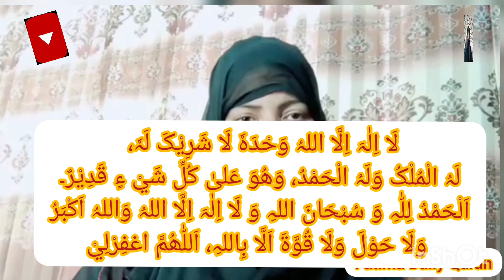Hadees Nabvi ﷺRat ko Jab Aakh khulay tu| ye dua parhein Her Jaiez Dua Qabool hogi|Fatima Daily Quran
Hadith Of Nabi (Peac Be Upon Him)